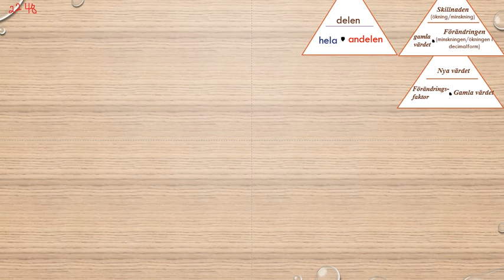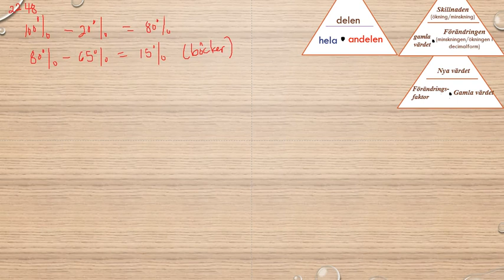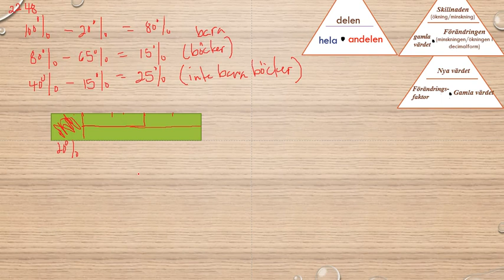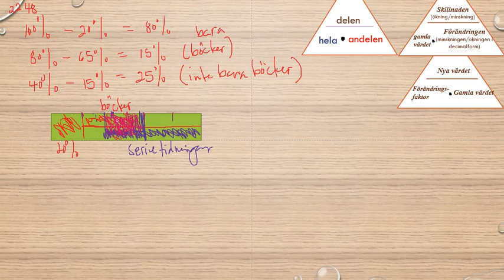Matematik 5000 Ma 1b Kapitel 2 Procent Problemlösning 2248